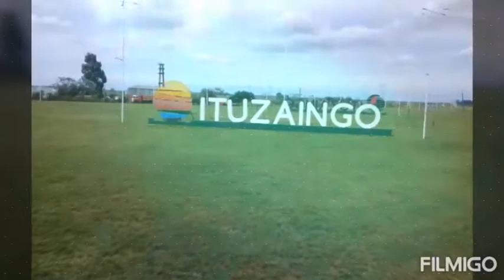Recuerditos del día 04 de octubre de 2021